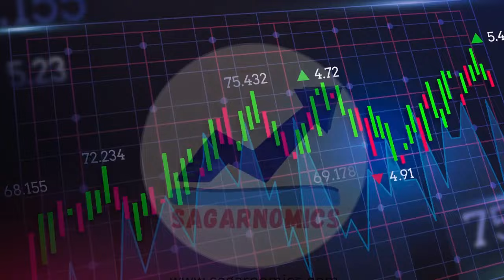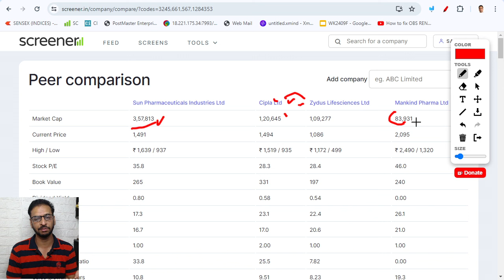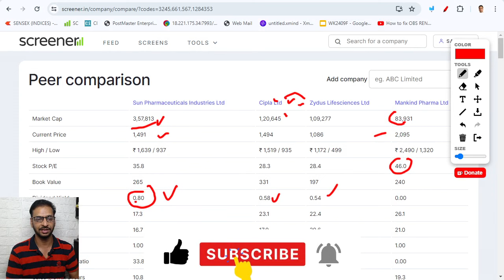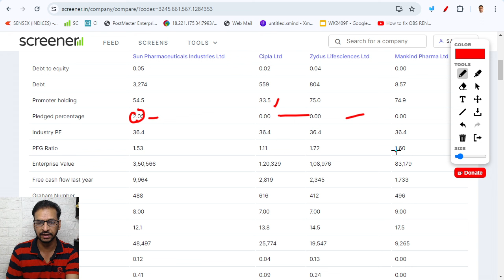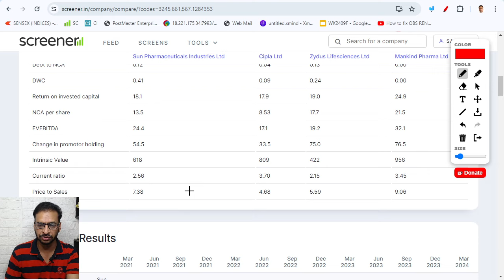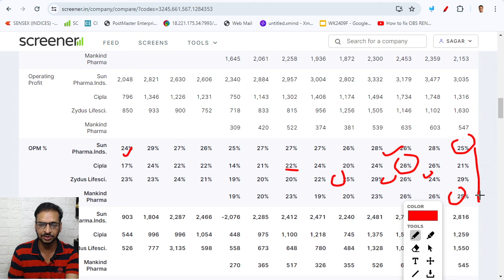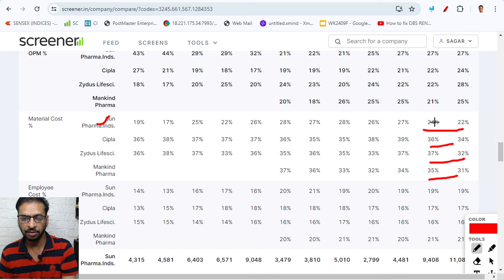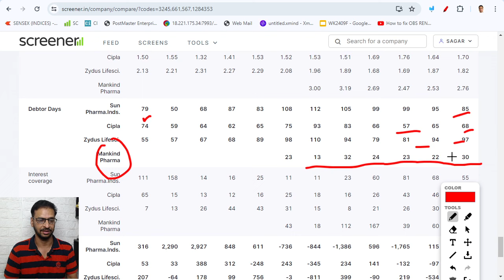4 Pharma Shares | Stock Analysis | Fundamental Analysis | Technical Analysis | Investing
Stockstobuy StockMarketUpdate sagarnomics 4 Pharma Shares | Stock Analysis | Fundamental Analysis | Technical Analysis | Investing
🟢 IMPORTANT LINKS 🟢
✅  LIVE Workshop:
TOPIC: "Find Stocks In 10 Minutes using Boolean Search."
TIME: 2Hrs (7PM-9PM)
*Seats booked on first come, first serve basis.
🟢 Get Free Invsesting Knowledge on our MOBILE APP.

Hi, this video covers detailed stock analysis of the share for common investors in stock market investing. Learn stock market basics in min. time⏱.
Ye channel apko ye janane me help karega ki share market kya hai aur share market kaise sikhe.

IMPORTANT VIDEOS

 • Suzlon Energy - 🎯Jackpot शेयर -⚡️Late...

 • Suzlon Energy - 25 मिनट ⏱ में Complet...

 • Live Example से समझिए Full Kundali An...

 • Complete share analysis 💹 in 20 minut...

Topics Covered -
multibagger stocks for future
stocks to buy in india for long term 2024
shares to buy for beginners
low price shares to buy in 2024
stocks to buy for 2024 in india
Fundamentally Strong Picks
multibagger stocks
shares for sip
10 shares
multibagger stocks
multibagger stocks 2024 india
multibagger shares
long term stocks 2024
multibagger stocks
govt stocks for long term investment
multibagger stocks for long term investment
investment for long term in india
stock for future investment
benefits of long term investment in stock market
long term investment in stocks in india 2024
all time stocks to buy in india

Thank you for choosing Sagarnomics as your go-to mobile resource for market investment education. Let's embark on this exciting journey together towards financial prosperity! 🚀